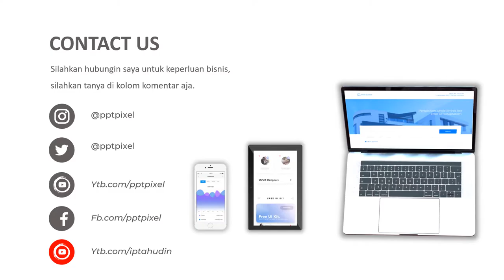Iklan parfum baccarat, parfum thailand, parfum cowok, parfum pria, parfum refill pria terbaik